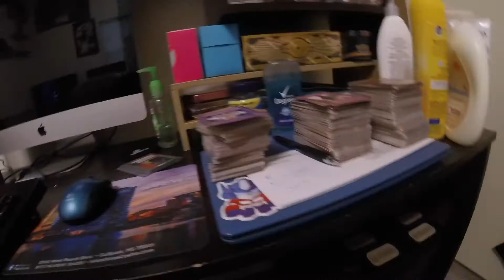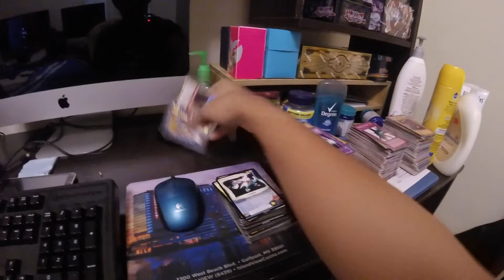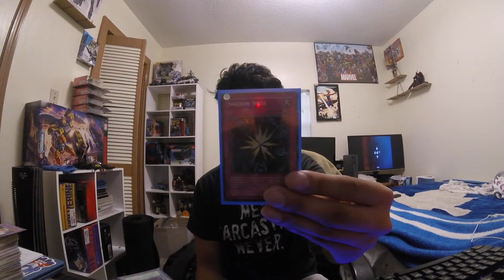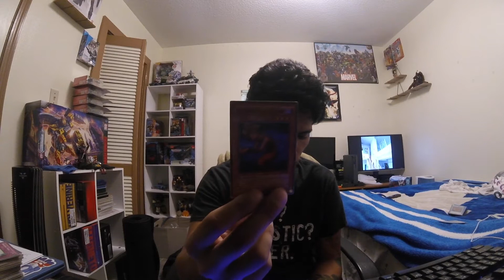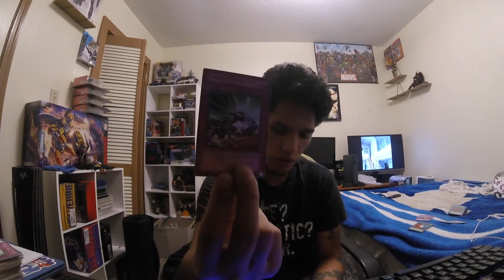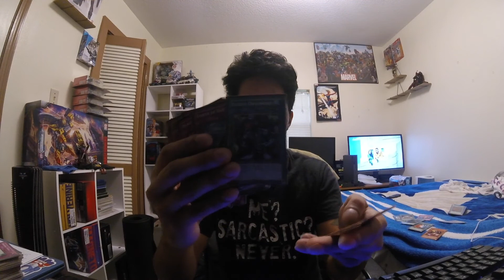Buying 20 dollar yugioh cards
Some lady was selling some yugioh cards for 20 dollars so decided to buy them.